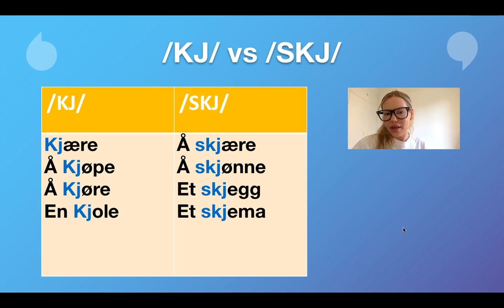/KJ/ vs /SKJ/